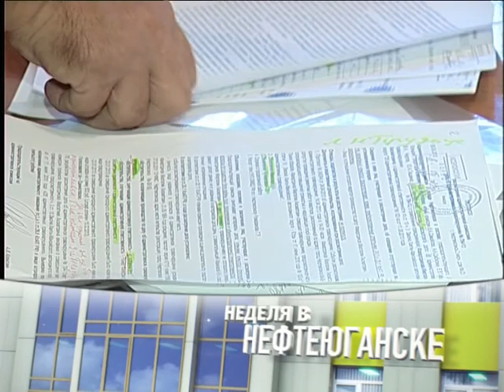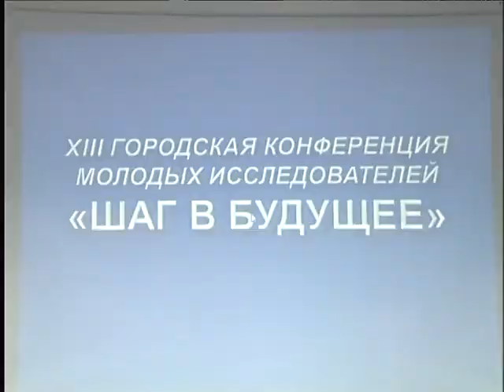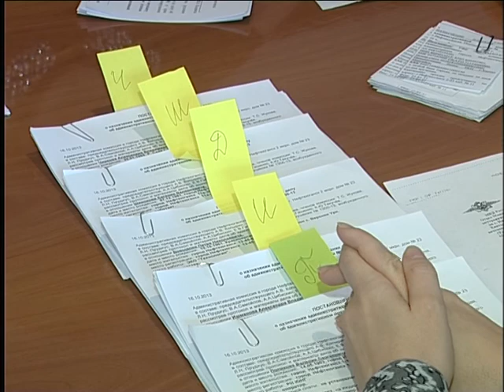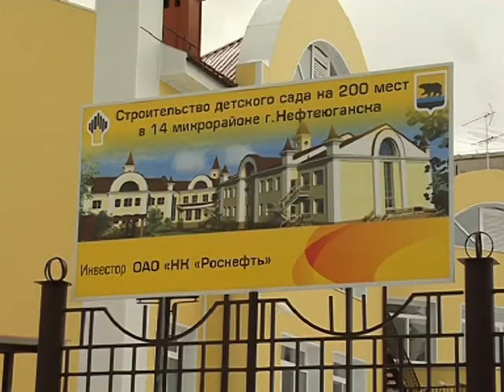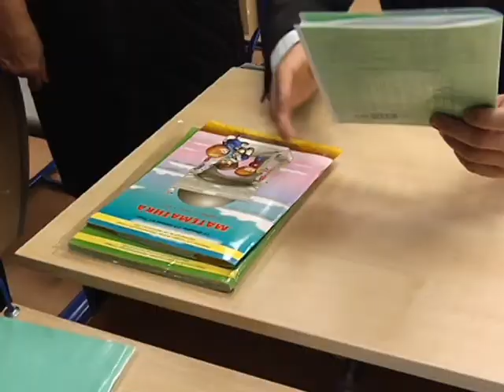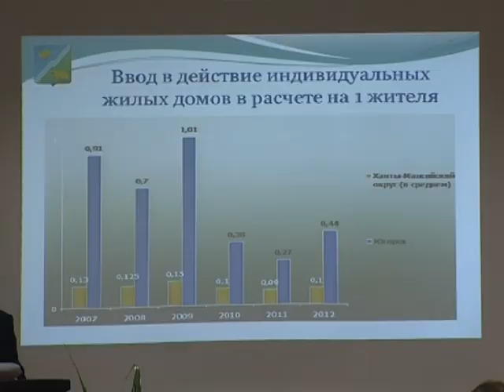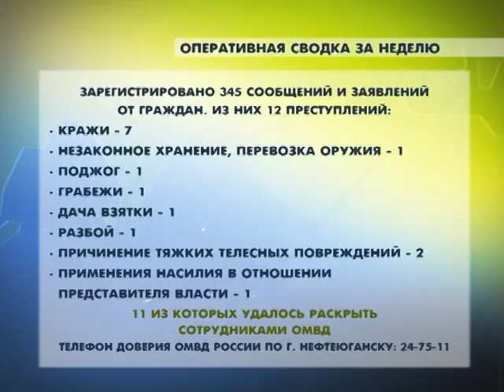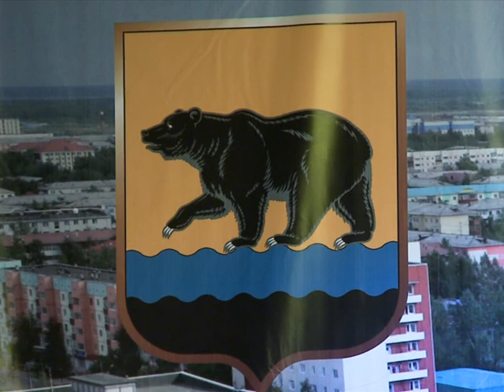итоги недели 18 10